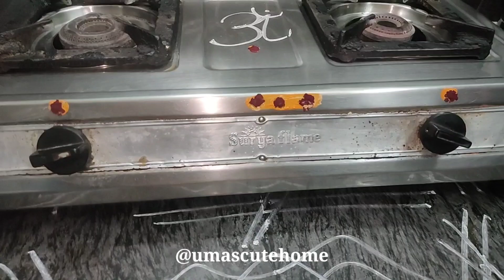కోరినకోరికలు నెరవేర్చే బ్రహ్మముహూర్తం పూజ చేసుకునే ప్రతిఒక్కరికి ఉపయోగపడే చిట్కాలు|Motivational tips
నిత్యపూజకీ నేను ఉపయోగించే పూజ సామగ్రి | కామాక్షిదీపం ఏ రోజుల్లో శుభ్రం చేస్తాను | Motivational tips

ఈ వీడియో లో పూజ బ్రహ్మముహూర్తం లో పూజ చేసుకోవాలనుకునే ప్రతి ఒక్క మహిళకి ఉపయోగపడే చిట్కాలు. నిత్యపూజ సామగ్రి ,కామాక్షిదీపం ఎప్పుడు శుభ్రపరచుకోవాలి, అన్నపూర్ణ దేవి అనుగ్రహం పరిపూర్ణంగా ఉండడానికి వంటగదిలో పాటించవలసిన నియమాలు.